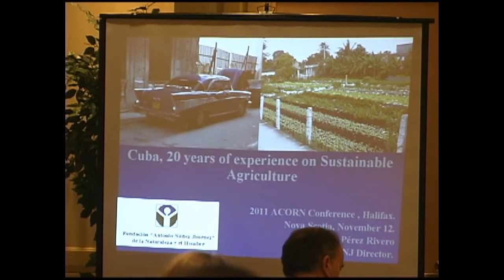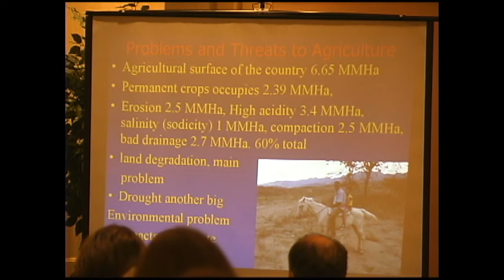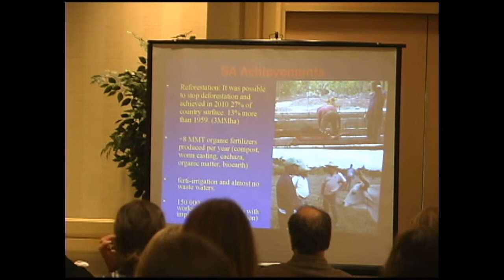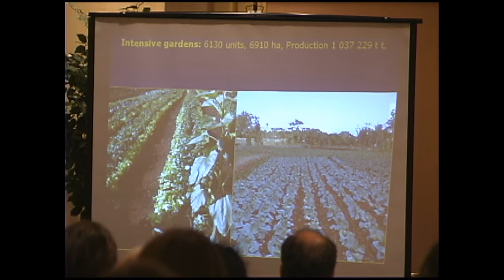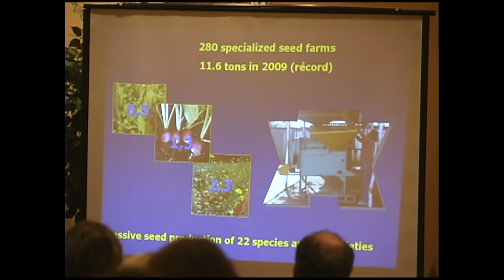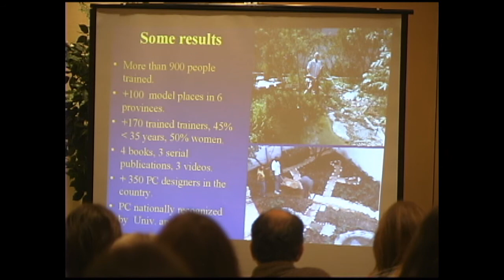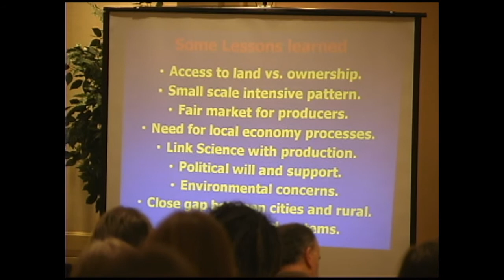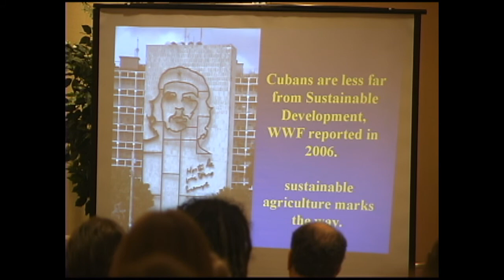Beyond Peak Oil